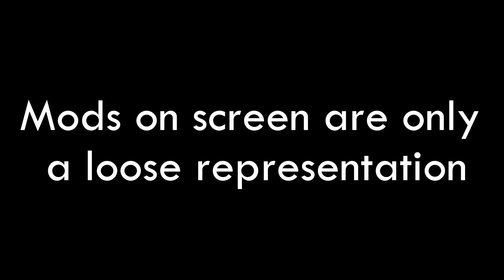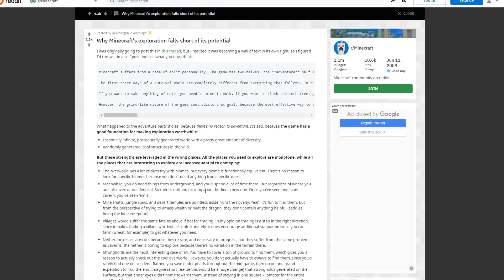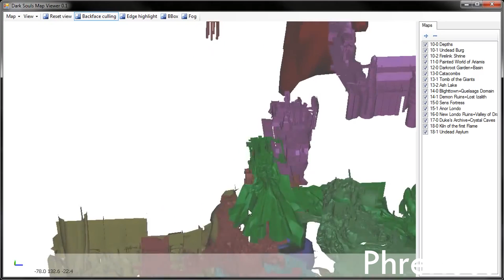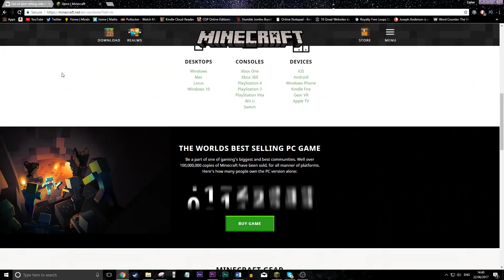The Perfect Update For Minecraft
Install Raid for Free ✅ IOS ✅ ANDROID Start with 50K silver and get a Free Epic Champion on day 7 of “New Player Rewards” program. Minecraft has potential as infinite as it's world. In this video, we aren't testing the limits. We're finding the most reasonable ways for Minecraft to improve itself, so that everyone wins and no one loses. Not even Mojang. This is my perfect update for Minecraft. Tell me what you think!